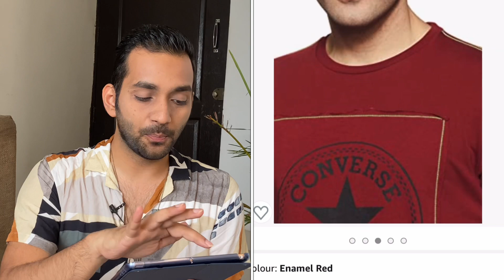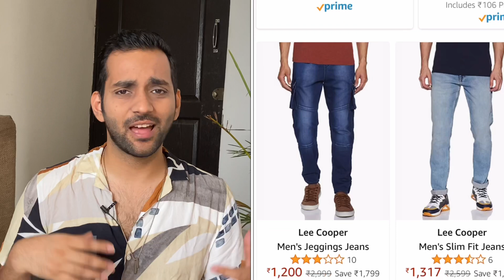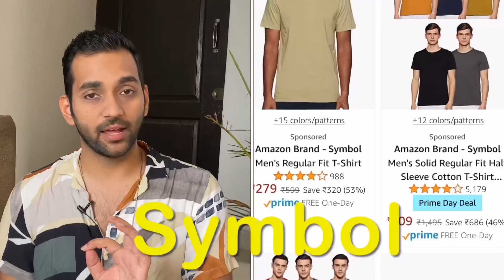Cheap and Best Clothing Brands For Indian Men *ONLINE* | HUGE AMAZON FASHION HAUL | ANKIT TV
Today's Video is All About Topic- Cheap and Best Clothing Brands For Indian Men *ONLINE*

So for todays video i am sharing few Cheap and Best Clothing Brands For Indian Men *ONLINE* , all mainly from Amazon and most of you have requested for Cheap and Best Clothing Brands For Indian Men, so here it is, today i will be sharing with you, few Cheap and Best Clothing Brands For Indian Men *ONLINE* also these can be your HUGE AMAZON FASHION HAUL also.

Buying Links :

budget brands for men, college fashion, roadster review,
indian mens clothing, college fashion brands for students,
indian mens fashion, cheap and best clothing brands for indian men,
low budget brands for men, fashion brands in india, affordable fashion brands,
 indian youtuber, shein alternative haul, shein alternative, shein, shein haul 2020,
boycott shein, shein india, shein clothes, affordable tops, tops under rs. 300,
tops under rs. 500, affordable online shopping, shein cheap clothes review,
shein online, huge amazon fashion haul